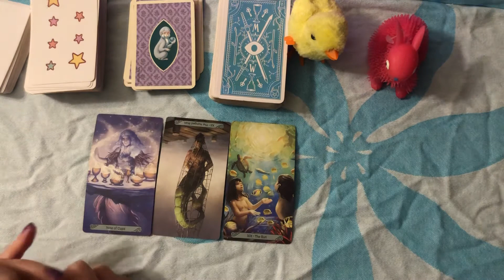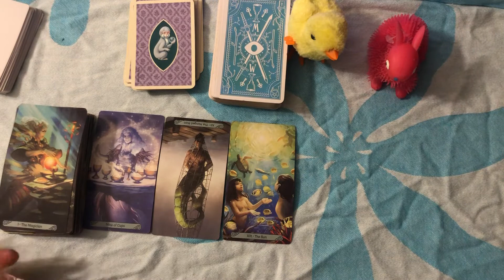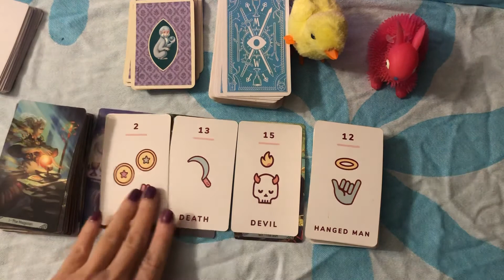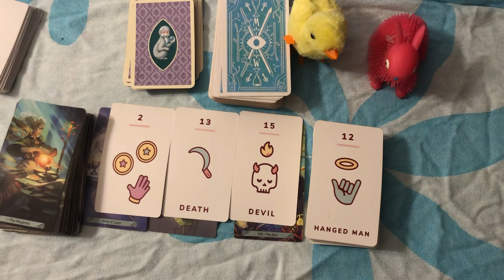Leo someone trapped them‼️🤯👺